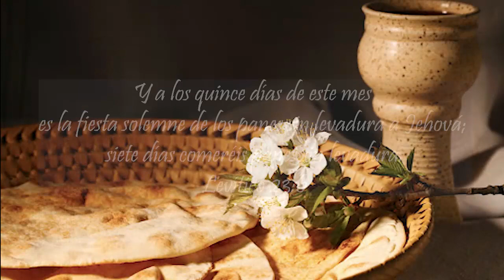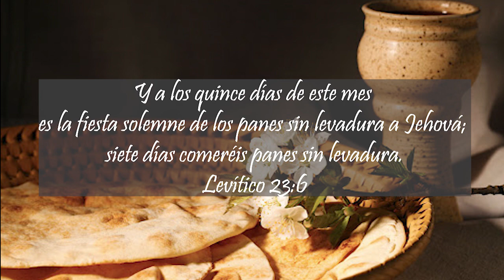45-FIGURAS BIBLICAS-FIESTAS SOLEMNES LOS PANES SIN LEVADURA